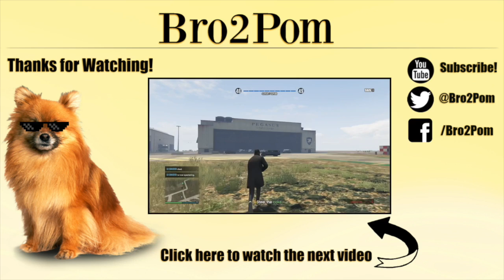GTA 5 ARM WRESTLING AND FLYING PAPER PLANES!!!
This video is about Gta 5 ArmWrestle, and plane racing, Enjoy!